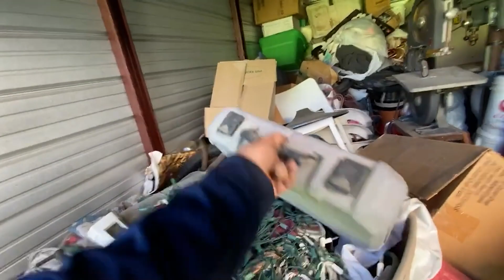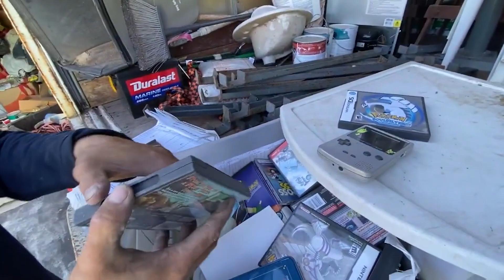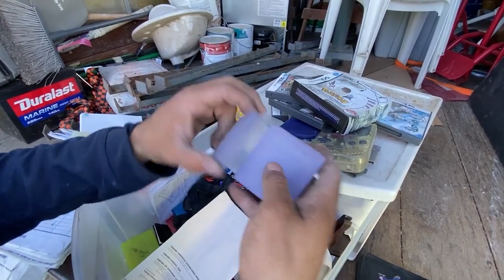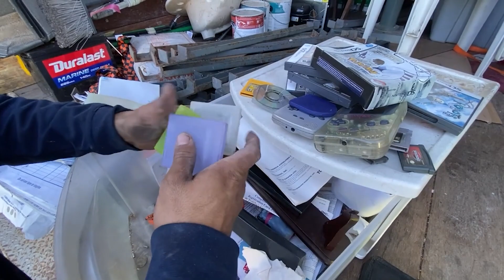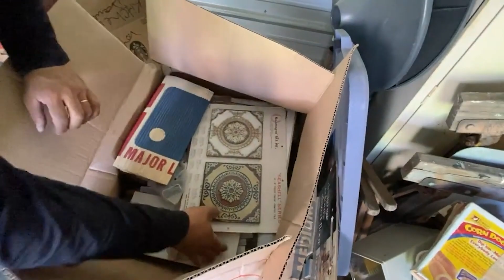Un almacén casi regalado, solo me costó $50 | Almacén abandonado